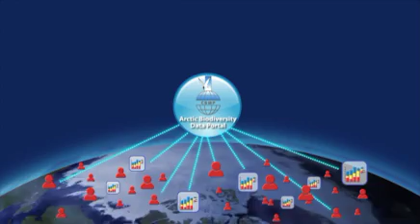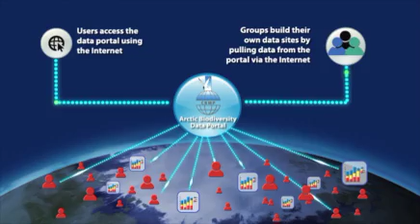Arctic Biodiversity Data Portal.mov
An introduction to the Circumpolar Biodiversity Monitoring Program's (CBMP) biodiversity monitoring data portal.